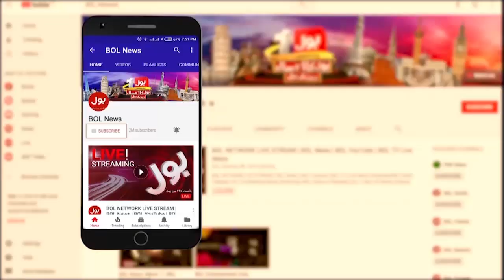PPP ready to join PDM? | Aisay Nahi Chalay Ga